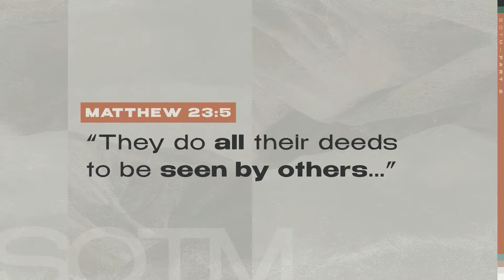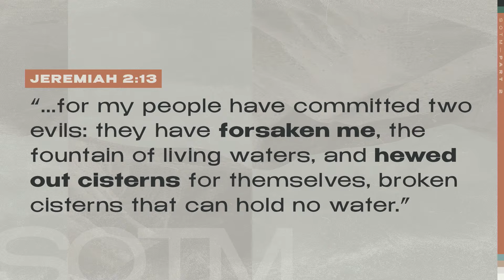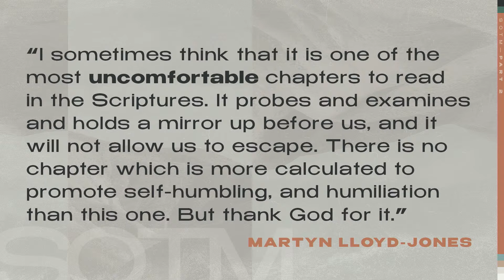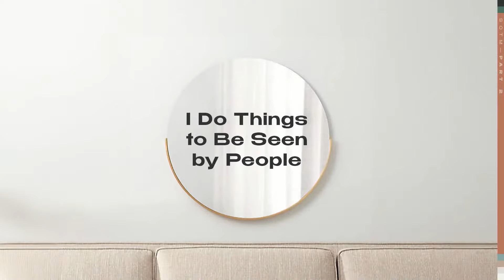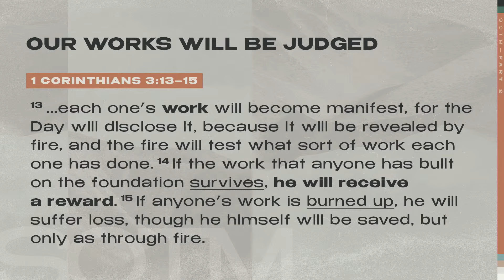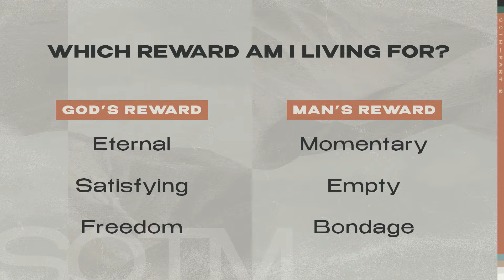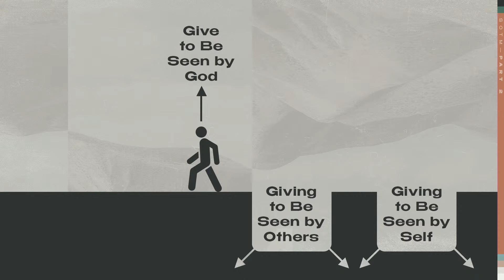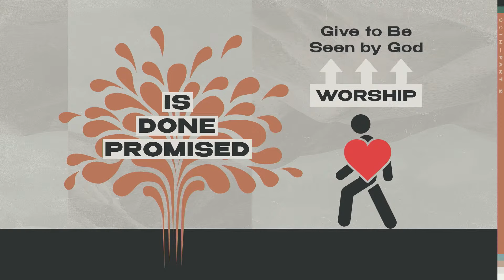January 27, 2024 | Sermon | Living for an Audience of One (Matthew 6:1-4)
Sermon Series: Single Series
Speaker: Nathan Penny

0:00 Introduction
5:33 Sermon Point 1
31:44 Sermon Point 2